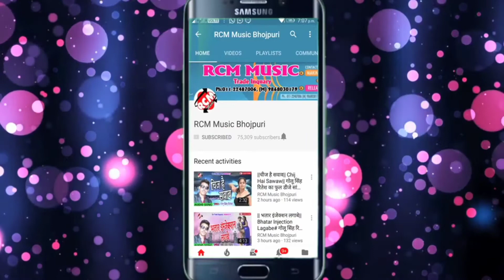Dil hamar dhadkan dhananjay dhadkan ka 2020 ka video to kachhua hamare video calling kijiye hamari t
Hi friend hamare video ko like kijiye aur hamare video video 2020 ka dhananjay